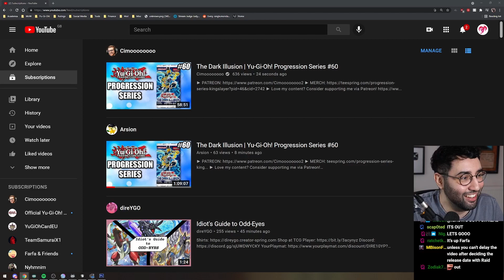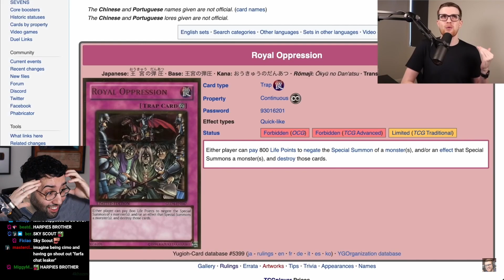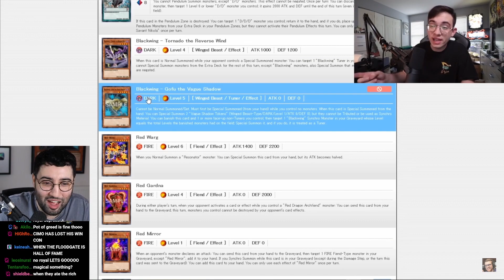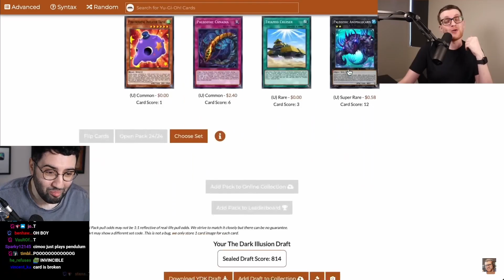Farfa Reacts to The Dark Illusion | Yu-Gi-Oh! Progression Series #60